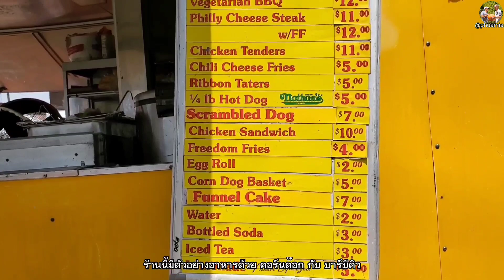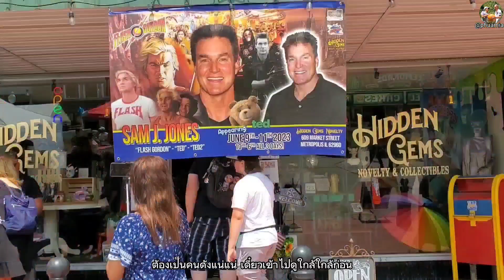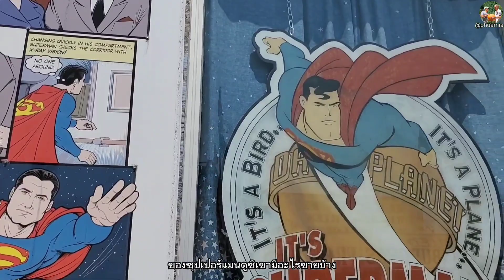กระทบไหล่ซุปเปอร์ฮีโร่หนีสามีเที่ยว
มีโอกาสไปเที่ยวงานประจำปีที่เมโทรโปลิสแบบไม่ตั้งใจ เป็นงานเฉลิมฉลองซุปเปอร์แมน ได้พบเจอเหล่าฮีโร่ของอเมริกาหลายคน แม้อากาศจะร้อนระเบิดแต่ก็สนุกสนาน เราเก๋บภาพบางส่วนมาฝากให้ได้ดูกัน